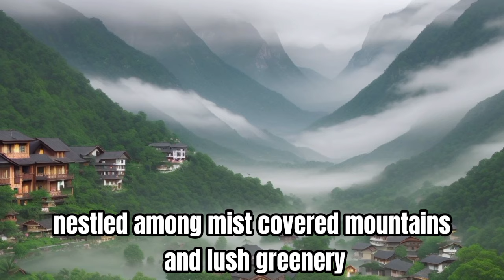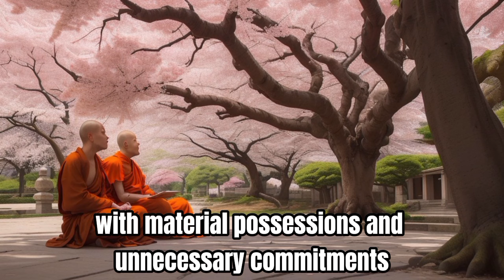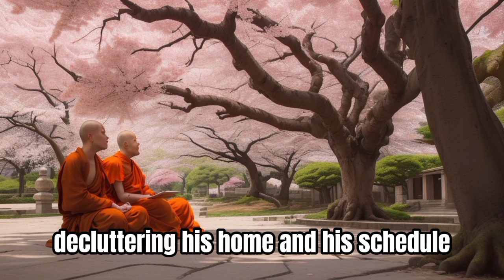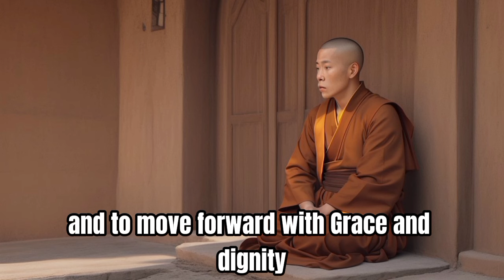7 Habits That Will Change Your Life Completely - A Zen And Buddhist Wisdom Story.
Discover the transformative power of Zen and Buddhist philosophy with our new video, "7 Habits that will change your life completely." In this video, we explore ancient wisdom and practical techniques to help you cultivate mindfulness, inner peace, and purpose. From decluttering your mind to practicing gratitude, these habits will help you live a more fulfilling. Whether you're new to Zen and Buddhist philosophy or looking to deepen your practice, this video is for you.
Join us on this journey of self-discovery and transformation. Don't miss out on the chance to change your life for the better.